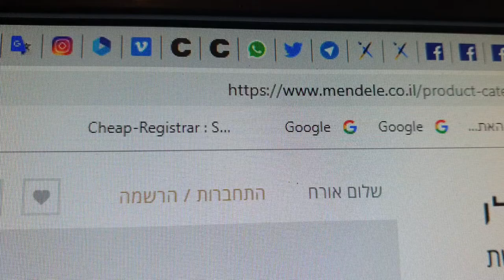מאגר ספרים דיגיטליים להורדה בחינם מנדלי מוכר ספרים ברשת